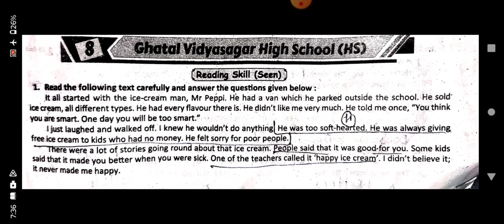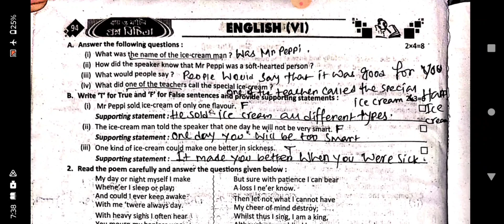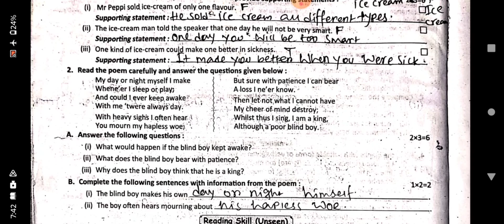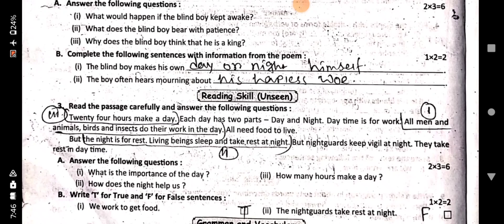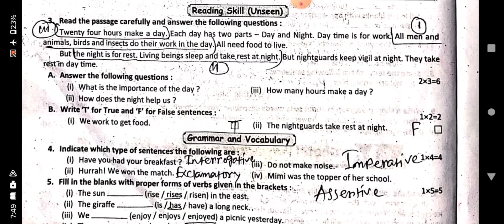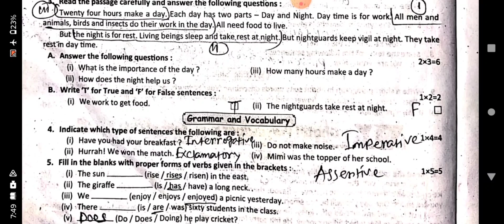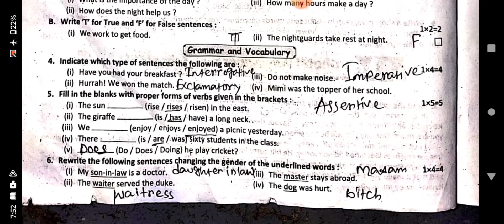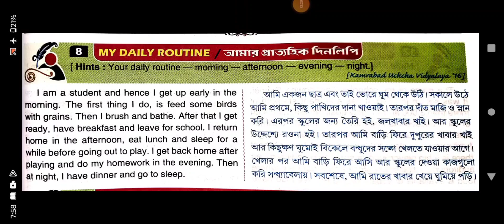Ray martin prosno bichitra 2024 English solve class 6 8th no school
Class 6
Ray martin prosno bichitra 2024
English solve
8th no school ray martin prosno bichitra 2024